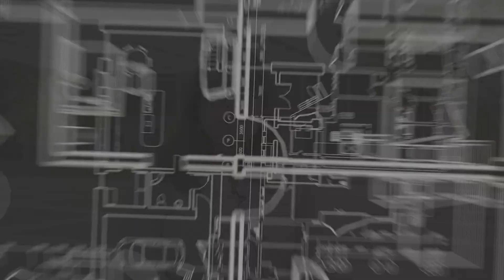Studying Master's at CEPT | Building Energy Performance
Shreya from Mathura, Uttar Pradesh is pursuing a Master's degree in building energy performance at CEPT, Faculty of Technology, where she gets an opportunity to dive into innovative solutions to maximize energy efficiency in buildings. She shares how the curriculum prepared her to address the concerns of the built environment and help create a more environmentally friendly future.

0.00 to 00:25 - Introduction

0:25 to 00:59 - Scientific approach to learning

01:10 to 01:20 - Learning from Industry professionals

01:21to 01:42 - Placement and Alumni

You can check your eligibility for Postgraduate programs